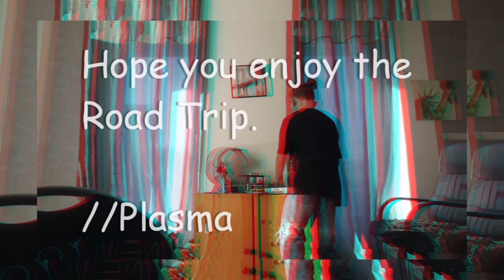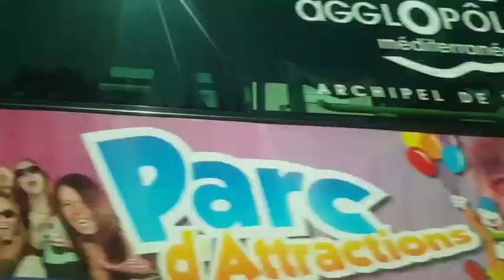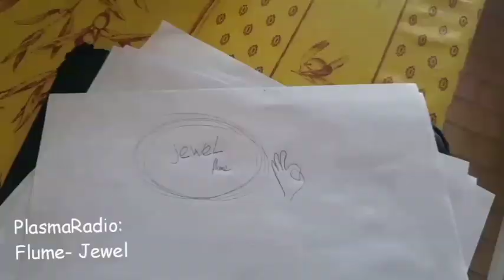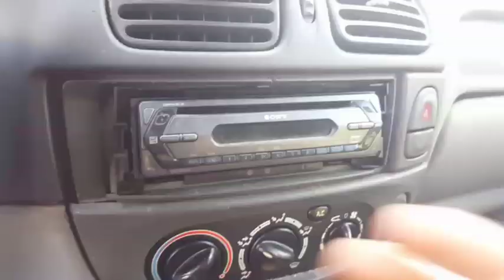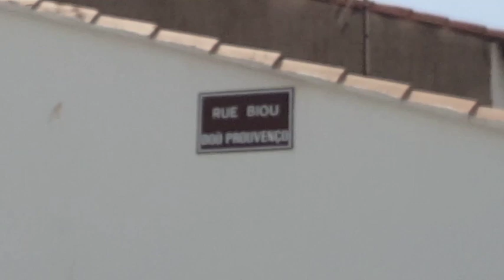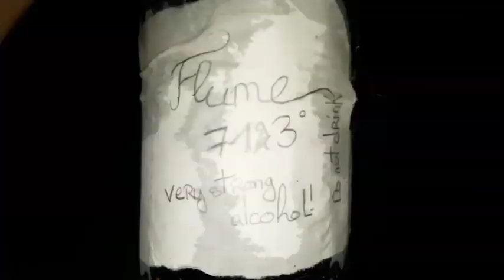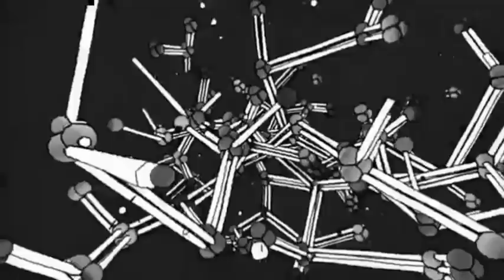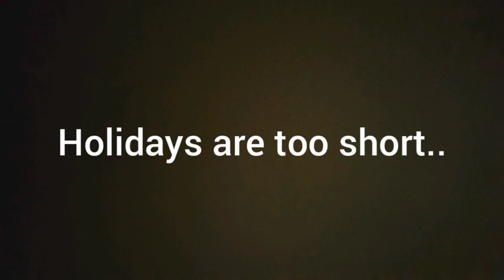PlasmatiK's 2k19 Summer Mix | 48 minutes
One of my best video ever.

//Plasma